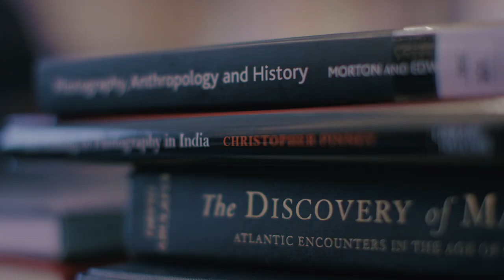Modern and Medieval Languages at Gonville & Caius College, Cambridge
Interested in studying Modern and Medieval Language (MML) at Cambridge? Our short, informative film will tell you what it's like studying the subject at Caius, once of the largest and oldest colleges in the university. We offer world-class teaching in across a range of languages, and our large student cohort means you'll have plenty of fellow linguists in College.